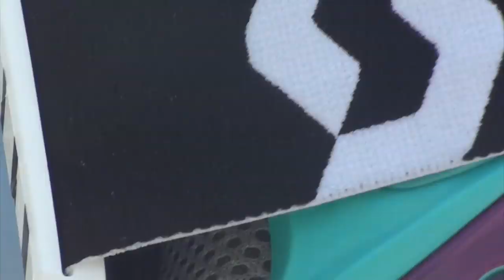BMX Racing Skills Challenges in The Netherlands!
Max, Izaac, and myself are in The Netherlands at the moment and we went out to ride a local track. The track was awesome, the people were really nice, and we even did some skills challenges!